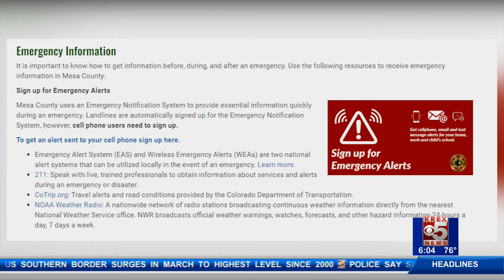Tips to keep you safe from wildfires